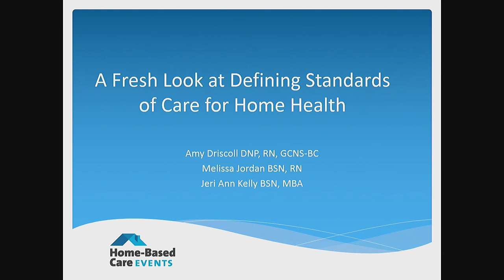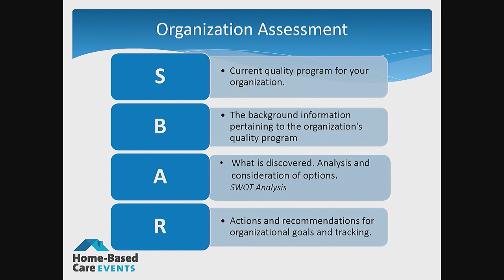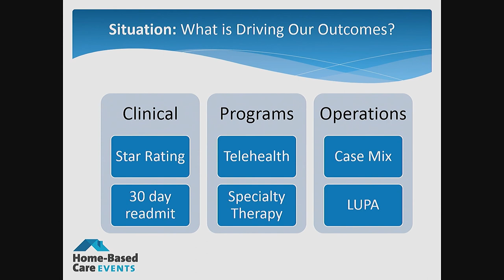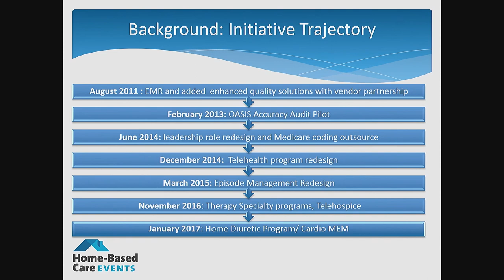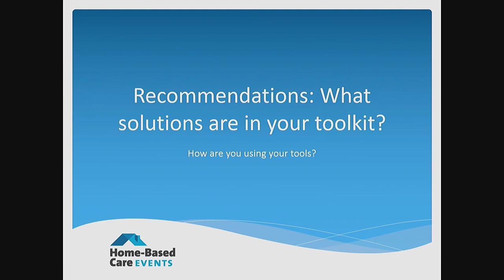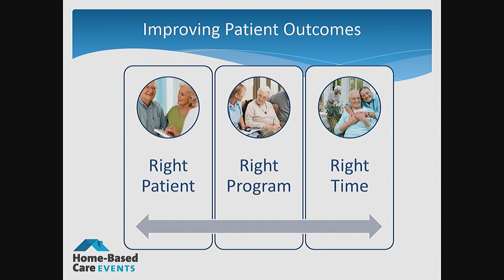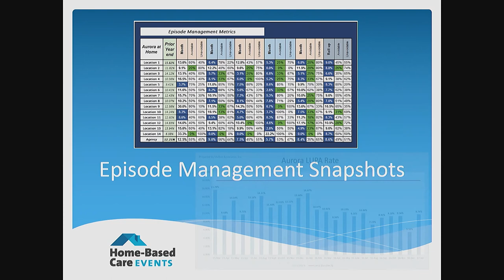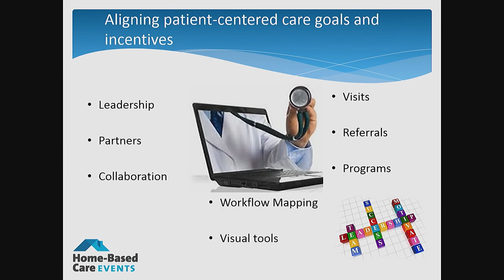A Fresh Look at Defining Standards of Care for Home Health - 2017 National Leadership Conference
Track: Integrated Systems and Partnerships

In this dynamic session, attendees will learn practical methods to efficiently manage patient care, achieve better outcomes, and increase episode reimbursement. Participants will hear lessons learned and receive advice on workflows based on targeted episode management tactics. Following the presentation, you'll understand the value of leadership engagement and importance of providing clinicians with opportunities for advancement. Additional topics presented will include the role of innovative technology, visit frequency, training, collaboration among disciplines, and patient input in setting goals to self-manage conditions. The session will address leadership accountability along with clinical and service quality outcomes. Providing the right care at the right time leads to proper reimbursement and improved patient satisfaction and outcomes.

Presenters:
Amy Driscoll, DNP, RN, GCNS-BC, Manager of Quality and Education, Aurora at Home
Jeri Ann Kelly, BSN, RN, MBA, Chief Nursing Officer, Post Acute Services, Principal, McBee Associates
‎Melissa Jordan, RN, Director of Quality, Aurora at Home